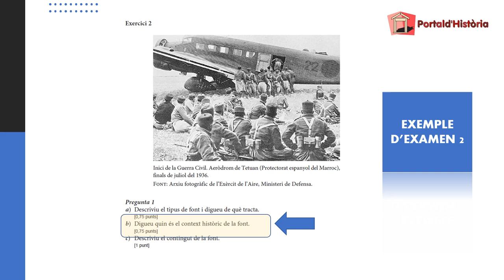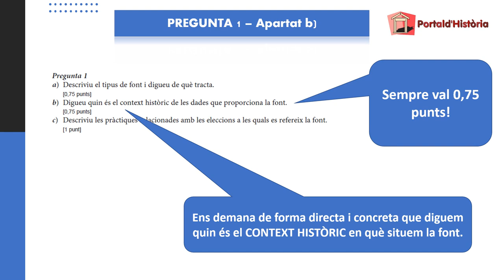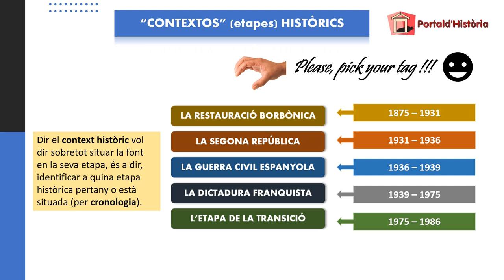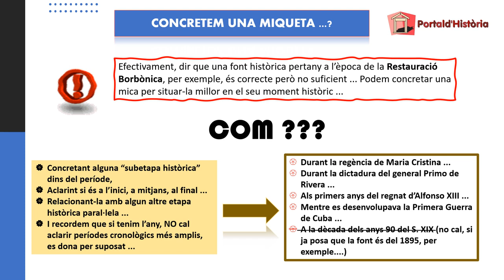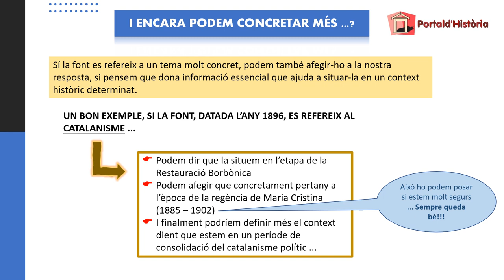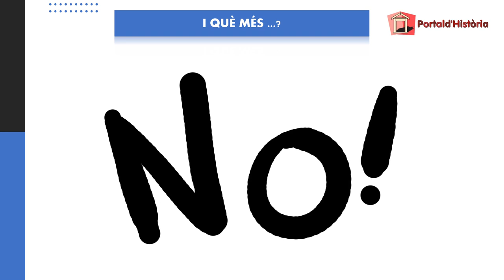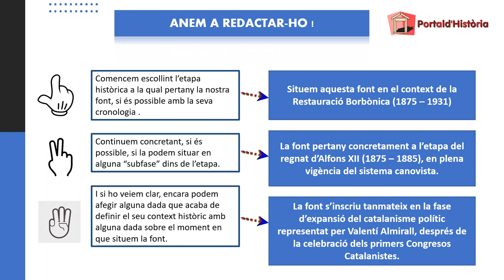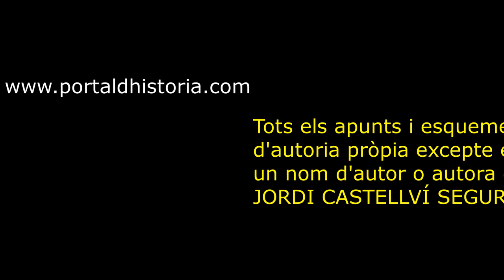COM AFRONTAR L'EXAMEN D'HISTÒRIA DE LES PAU. Capítol II - El context històric.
Apunts i esquemes per a estudiants de Batxillerat